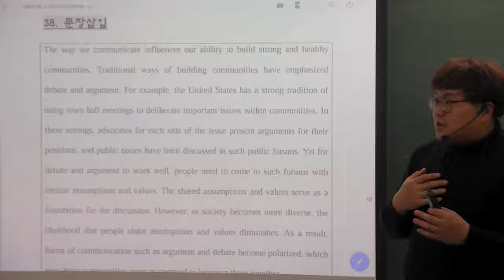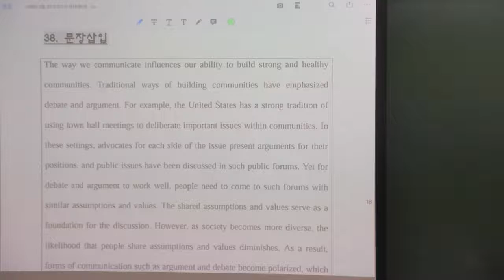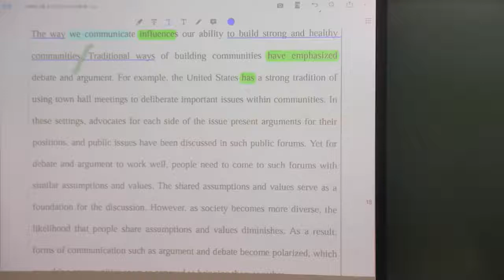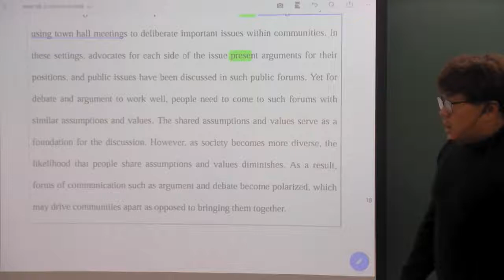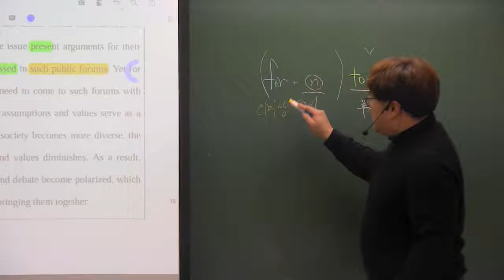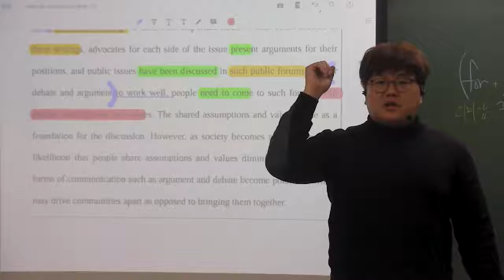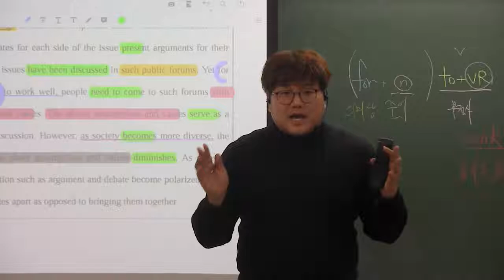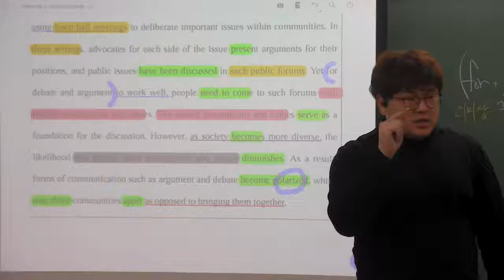2018년 고1 11월 모의고사 38번 내신대비용